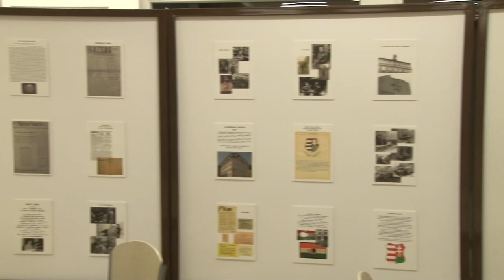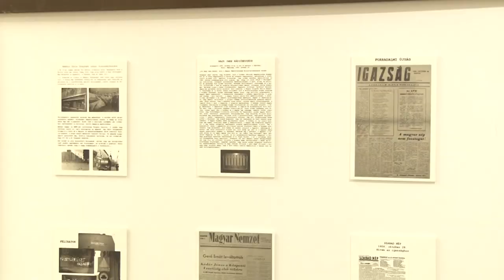Bonyhádon is megemlékeztek az 1956-os Forradalom és Szabadságharc eseményeiről 20191025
Bonyhádon is megemlékeztek az 1956-os Forradalom és Szabadságharc eseményeiről október 23-án. A Vörösmarty Mihály művelődési központba szervezett ünnepi megemlékezés részeként bemutatták az „…Egy álomért" címet viselő – a Perczel Mór Szakképző Iskola tanulóinak műsorát. Ünnepi beszédet mondott Filóné Ferencz Ibolya, a város polgármestere.
Az október 23-ai ünnepség a Perczel Mór Szakképző iskola diákjainak műsorával folytatódott, majd fáklyás felvonulással és az 1956-os emlékhelyek megkoszorúzásával ért véget.